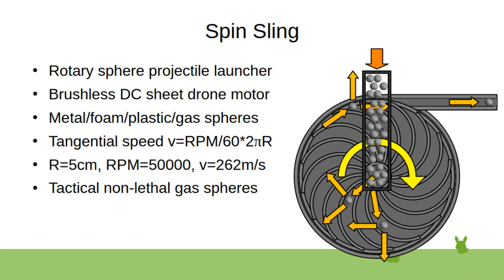Spin Sling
Rotary tangential velocity based launcher, mag/air/carbon layer axle shaft bearing levitation